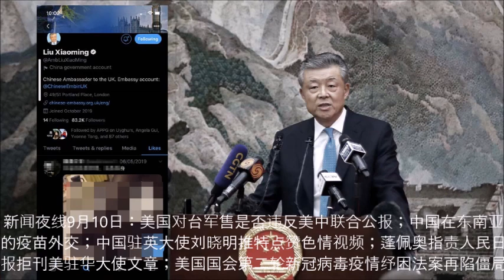新闻夜线9月10日：美国对台军售是否违反美中联合公报；中国在东南亚的疫苗外交；中国驻英大使刘晓明推特点赞色情视频；蓬佩奥指责人民日报拒刊美驻华大使文章；美国国会就第二轮新冠病毒疫情纾困法案再陷僵局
新闻夜线 Daily Evening News